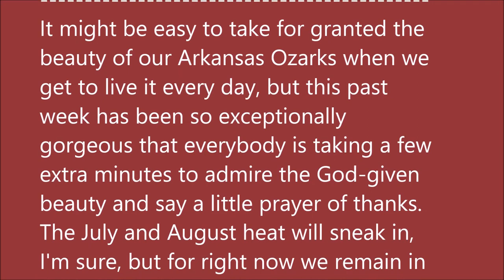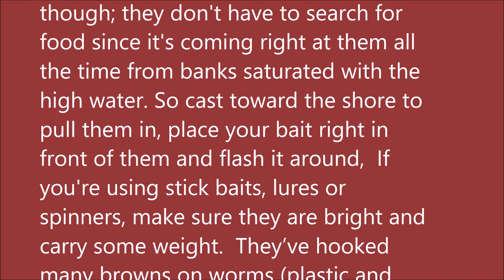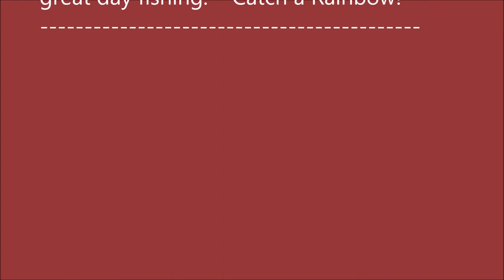June 29, 2022 Arkansas White River Trout Fishing Report